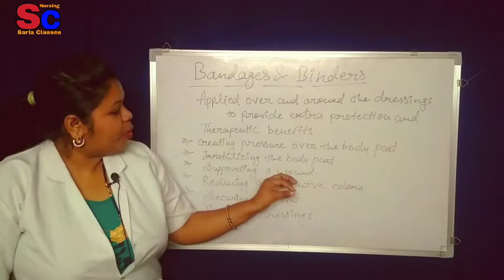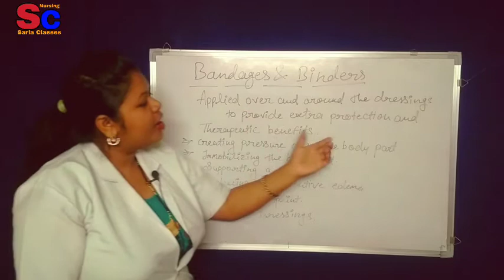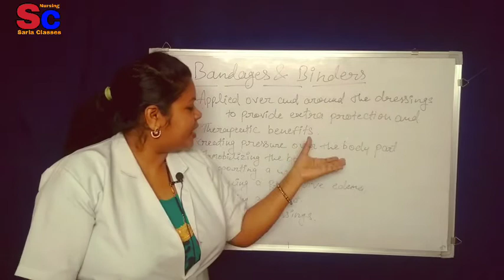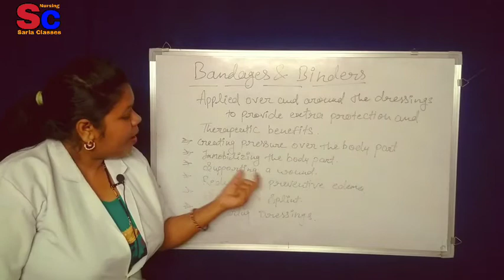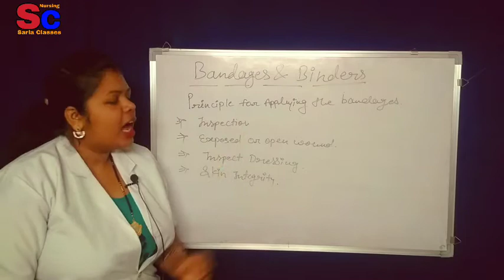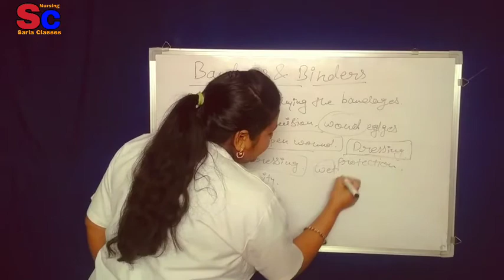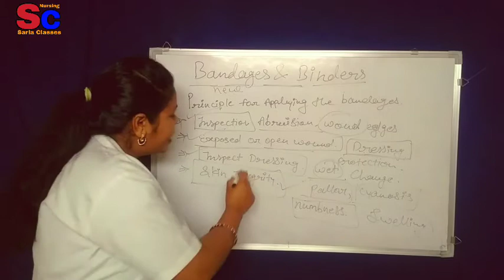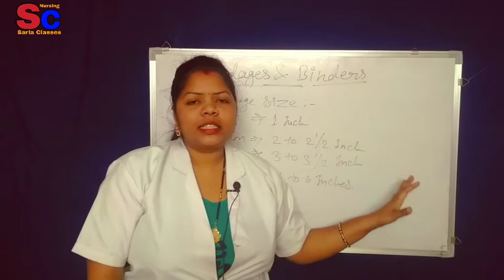Bandage And Binders | Principle Of Bandaging | Size Of Bandage And Binders According To Body Parts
Welcome to sarla classes.
Medical Nursing and Latest vacancy video.
    Aj kee is video mein Maine bandage and binder ke bare mein bataya hai.
    Is video se apko sabhi jankari mil jayegi.
Watch the video till last end.

Thanks Again..